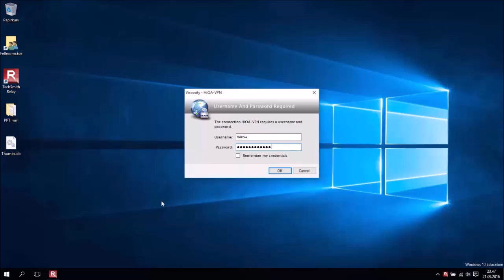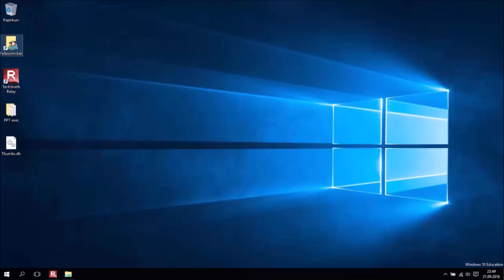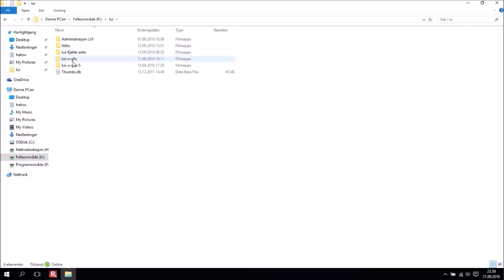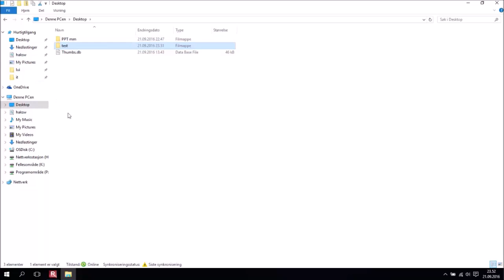Windows 10: VPN og Filutforsker